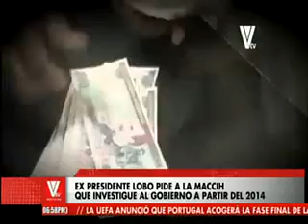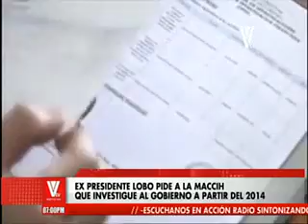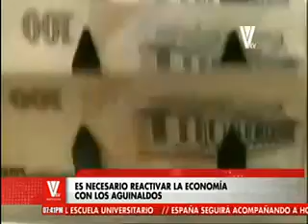VTV Noticias Estelar: Programa del 20 de Noviembre del 2018